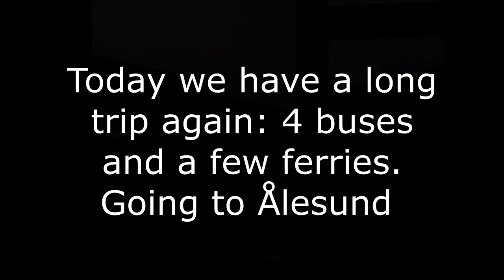#15 Greg Niemczuk's Concert Tour in Norway Spring 2022 - Day 15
Video blog of the large concert tour in Norway of a Polish concert pianist Greg Niemczuk
• 21.04 - Askim kulturhus
• 23.04 - Kongsberg kulturhus
• 24.04 - Bølgen kulturhus, Larvik
• 27.04 - Rauma kulturhus, Åndalsnes
• 29.04 - Storfjord kulturhus, Stranda
• 1.05 – Sykkylven kulturhus
• 3.05 - Voss kulturhus
• 5.05 - Parken kulturhus, Ålesund
• 6.05 - Brattvåg kulturhus
• 7.05 - Stryn kulturhus
• 8.05 - Fosnavåg konserthus
• 10.05 - Stord kulturhus
• 12.05 - Operahuset Nordfjord
• 14.05 - Oseana kulturhus, Os
• 15.05 - Sandnes kulturhus